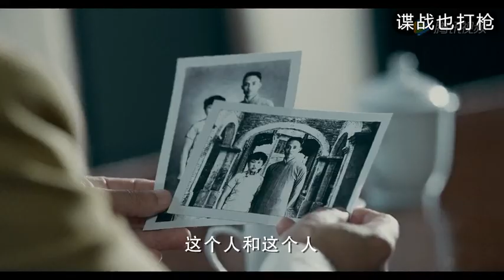日軍抓捕金融專家，不料特工就在身邊臥底，專家早已經轉移！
JB32
諜戰 Spy warfare